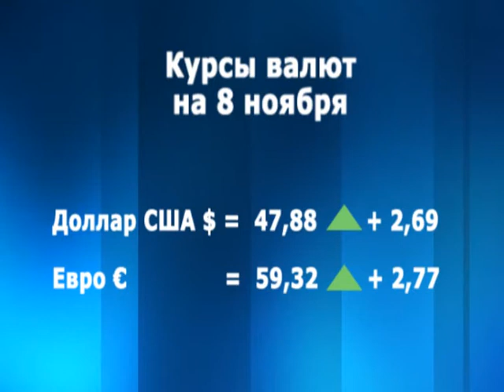Курс валют на 8 ноября